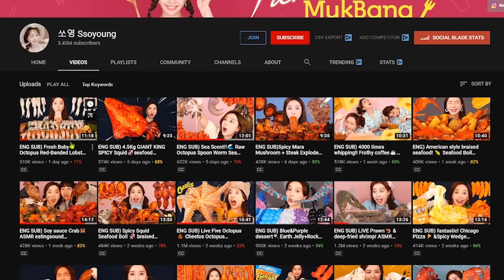SSOYOUNG HAS OFFICIALLY GONE MAD...(cringe)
did you know one octopus cost 1000 dollar omg omg

SSOYOUNG HAS OFFICIALLY GONE MAD
lets slice and dice boys

snapchat: im not 12 sorry

type "oyster" in the comments to confuse people